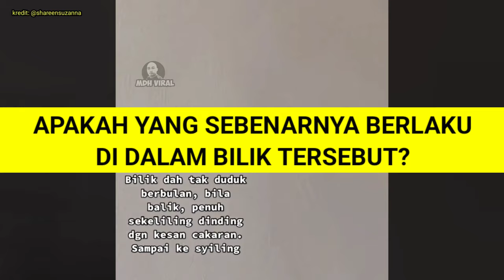PATUNG MISTIK DI DALAM BILIK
PATUNG MISTIK DI DALAM BILIK. mengenai sebuah patung yang berada didalam bilik yang berkunci. apa yang pelik sebaik sahaja pintu bilik di buka terdapat banyak kesan cakaran di dinding bilik tersebut.adakah ia kerana patung?